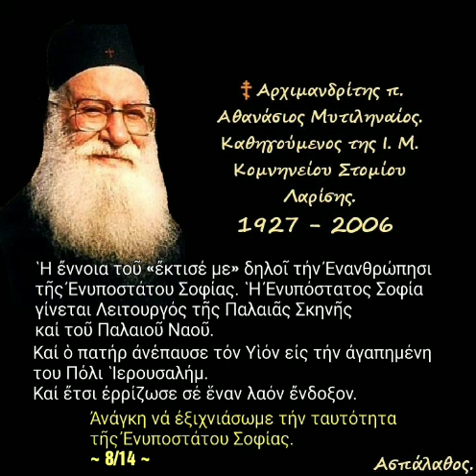Ἀνάγκη νά ἐξιχνιάσωμε τήν ταυτότητα τῆς Ἐνυποστάτου Σοφίας. ~ 8/14 ~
► Κατηγορία :
" Σοφία Σειράχ "

► Ομιλία:🔹201'

25/06/96

 Ἡ ἔννοια τοῦ «ἔκτισέ με» δηλοῖ τήν Ἐνανθρώπησι τῆς Ἐνυποστάτου Σοφίας. Ἡ Ἐνυπόστατος Σοφία γίνεται Λειτουργός τῆς Παλαιᾶς Σκηνῆς καί τοῦ Παλαιοῦ Ναοῦ. Καί ὁ πατήρ ἀνέπαυσε τόν Υἱόν εἰς τήν ἀγαπημένη του Πόλι Ἱερουσαλήμ. Καί ἔτσι ἐρρίζωσε σέ ἕναν λαόν ἔνδοξον.

►Όλες οι ομιλίες της Κατηγορίας :
" Σοφία Σειράχ " εδώ ⬇️